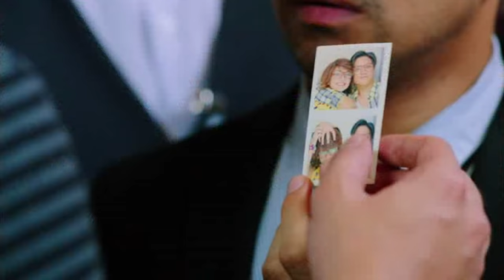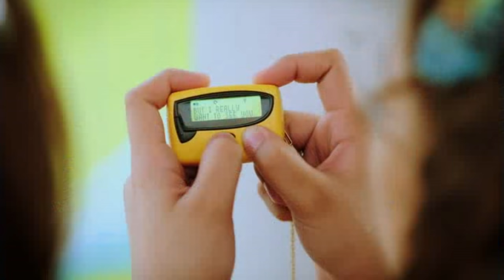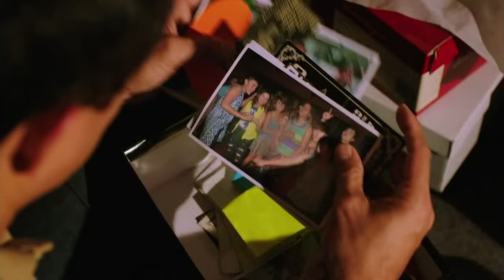She's Dating the Gangster | Kathryn Bernardo, Daniel Padilla | Supercut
Look back at Kenji and Athena's journey of love in this iconic Wattpad story-turned-movie starring Kathryn Bernardo and Daniel Padilla.